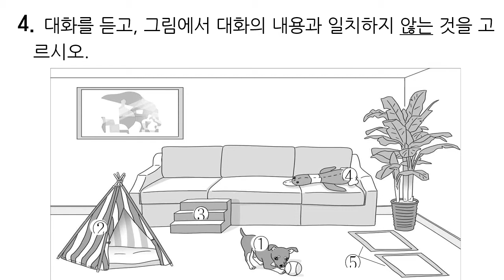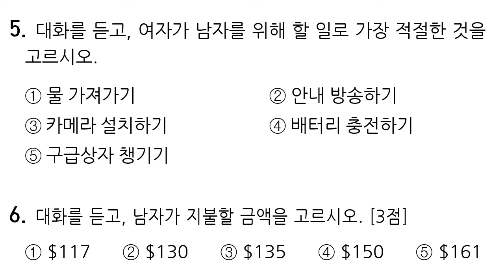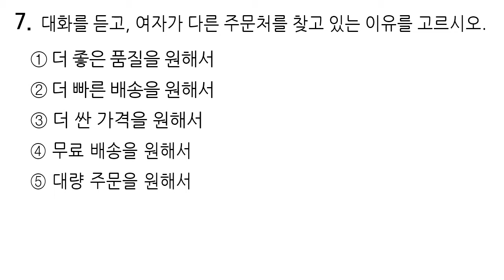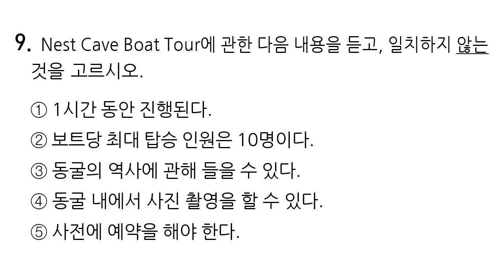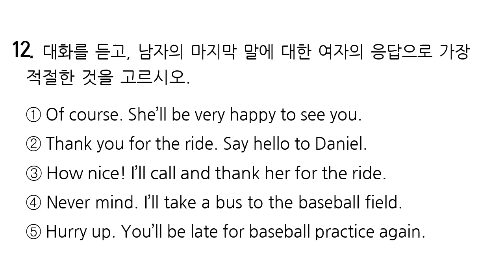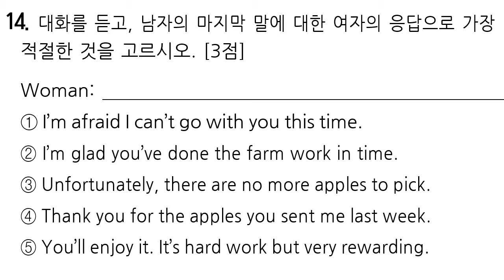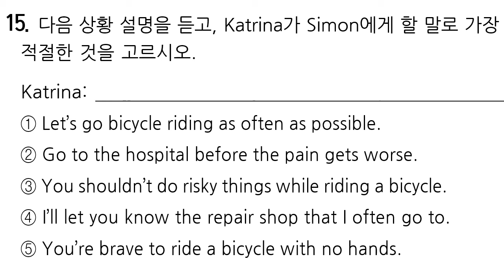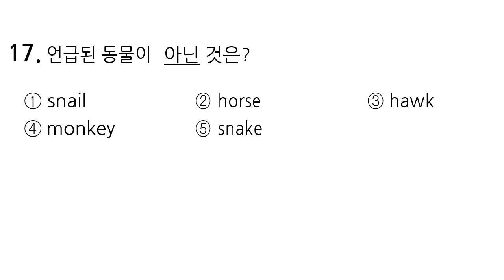2021학년도 3월 3학년 학력평가 모의고사 영어 듣기평가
2021학년도 3월 3학년 학력평가 모의고사 영어 듣기평가 대본 및 정답 =